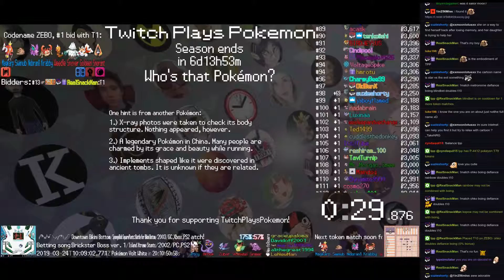Twitch Plays Pokémon Battle Revolution - Matches #150189 and #150190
#150189 [Blue: Dragonite (High Stats), Bagon (Special), Giratina (Standard)] vs [Red: Dialga (Physical), Beldum (Standard), Bronzor (Support)]

8:38 : #150190 [Blue: Shiftry (Special), Stunky (Standard), Tyranitar (Special), Drapion (Special)] vs [Red: Arbok (Fang), Zubat (Physical), Victreebel (Physical), Grimer (Physical)]